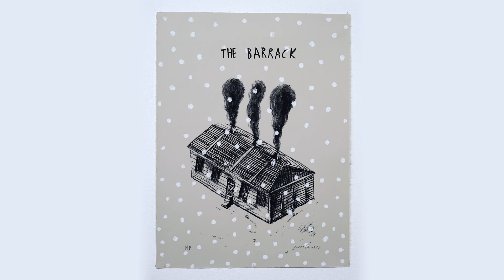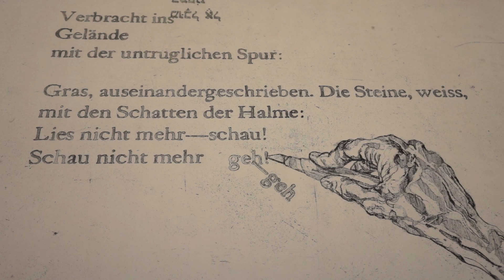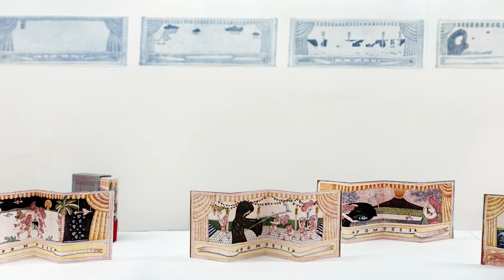Under the press of history תחת מכבש ההיסטוריה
The project "Under the Press of History" uses the printmaking medium to explore the manners in
which the past is interwoven in the preset, and art as a domain of deconstruction and ruin, but also as a
domain of restoration, recovery and restructuring. In the framework of the project, Ilit Azoulay, Maya
Zack, Merav Salomon, Gil Yefman, Moshe Roas and Ruth Schreiber were invited to the Jerusalem Print
Workshop to create works dealing with courses of history and memory processes. Intrinsic to their
work is the confrontation with suggesting private and collective histories as either illusions, phantoms,
theatrical images, trauma. Thus they compel the spectators to observe the underlying processes that
structure their being and the society in which they live.
Maya Zack is a multidisciplinary artist who combines video, drawing and sculpturing,
studying the Jewish memory and its historical, social and cultural facets. Ilit Azoulay
reworks photographic materials, examining their ability to document and preserve through
new hybrid and surreal environments. Gil Yefman radicalizes the limits of images vis-a-vis
personal and social definitions in order to evoke silenced histories and repressed traumas.
Merav Salomon faces questions of fate, coincidence, and histories through an archive of images and
words alongside macabre allegories from a feminine point of view. Moshe Raos studies the archeology
and traces of matter and image by decomposing and reassembling them. Ruth Schreiber evokes texts
and objects from a lost childhood in the shadow of the Second World War. She digs up from her family
history houseware, letters and images, which she takes apart and reassembles in the prints.
Printmaking is founded upon the reproduction and replication of images, representations and texts.
It enables artists to consider the idea of repetition and reproduction as a formal basis and a conceptual
means of examining history within the framework of the "now". As photography and later cinema
entered our world, print, which many artists like Dürer, Rembrandt, Blake and Goya used to create
some of their most extraordinary and original works, was acquitted of its traditional role as solely a
means of reproducing copies. During Modernism and onwards, print was given another chance to
serve a double role as both a medium that produces singular, experimental and groundbreaking works
and as a reproduction technique to create works without a substantial source. In his renowned essay
"The Work of Art in the Age of Mechanical Reproduction", Walter Benjamin depicted the process that
enables print to examine the "aura" concept in a dynamic, critical-political manner and to implement
its conceptual relevancy as well as its ability to contain new ideas. Printmaking functioned as both a
traditional and avant-garde medium with regard to the Second World War, and as a milestone in the
pop and conceptual art revolution of the 1960's and 1970's. Today, in the period after postmodernism,
which is often described as the meta-modern era, printmaking is alive and kicking. As it can be seen
in this present project, it enables a fluctuation between modern strategies of experimentalism and a
practicality that contains both nostalgia and irony.
The project began in 2012, when the artists started working at the Workshop, and ended in the
summer of 2016, before the opening of the exhibition. During this time, the artists produced groups
of art works in a unique , intensive dialogue and cooperation with the master printers – Ran Segal,
Wanja Schaub, Yoav Raban, and Eitan Hurwitz